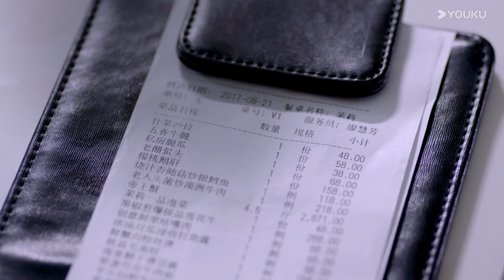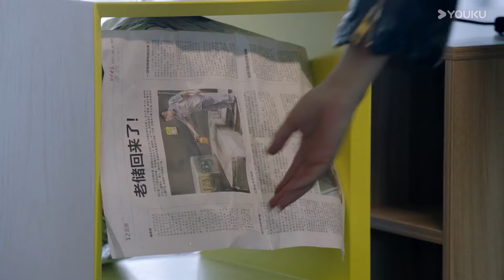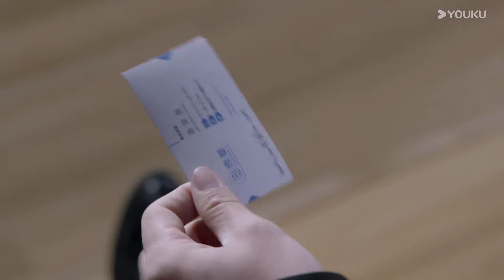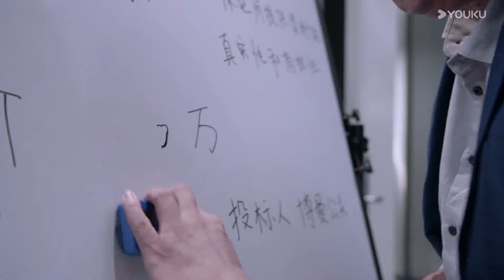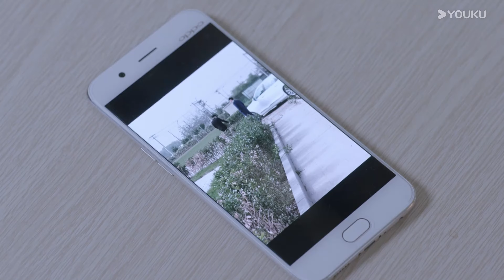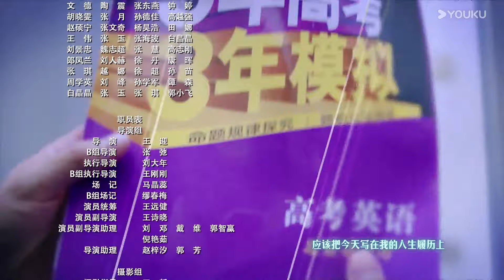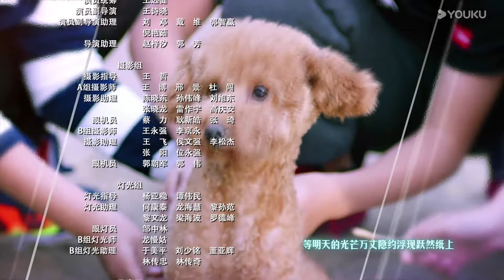(مترجمة ) الحلقة 10 دراما في الشباب | YOUKU | In Youth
انقر على الرابط لتحميل تطبيق يوكو الدولي